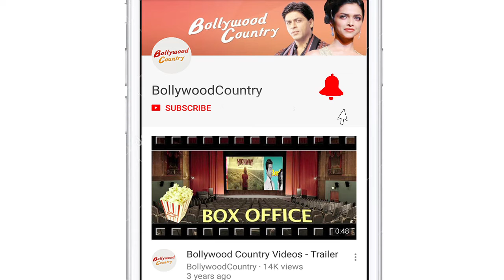Sonam Kapoor Ahuja’s 34th BIRTHDAY BASH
Actor Sonam Kapoor Ahuja who turned 34 on Sunday, hosted a special brunch for her friends and family. The 'Neerja' actress was seen in a silver dress at the party that was attended by filmmaker Karan Johar, Malaika Arora, Arjun Kapoor, Jhanvi Kapoor, Ananya Panday and many more.